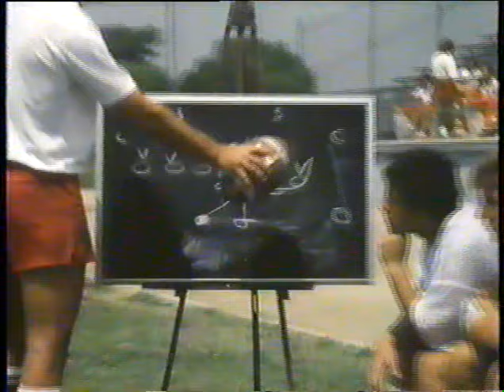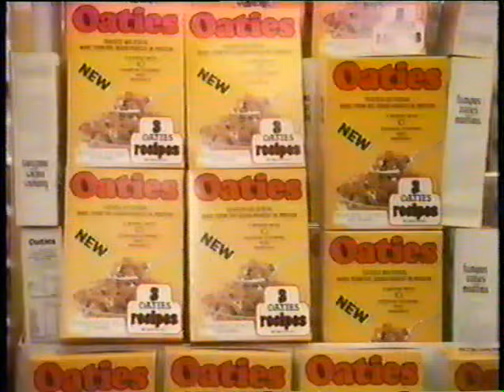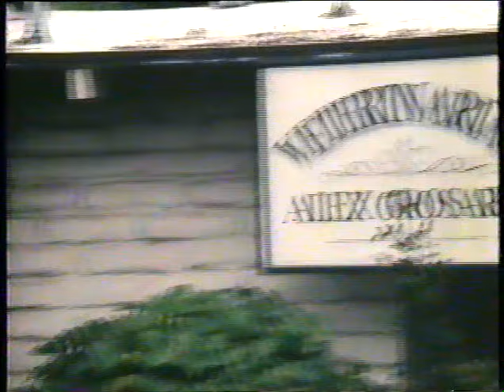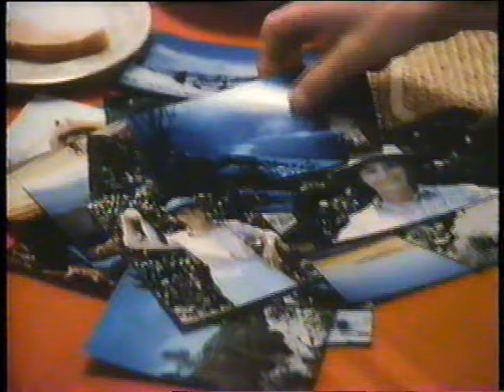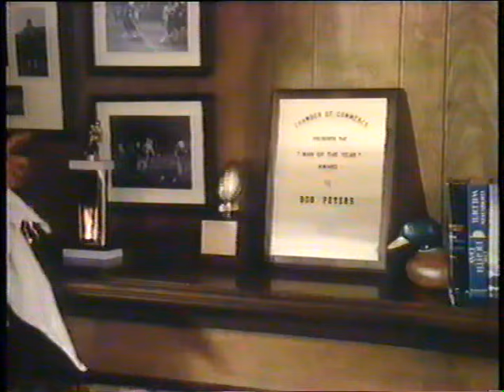Wait Til Your Mother Gets Home